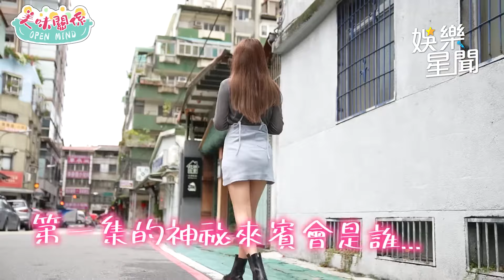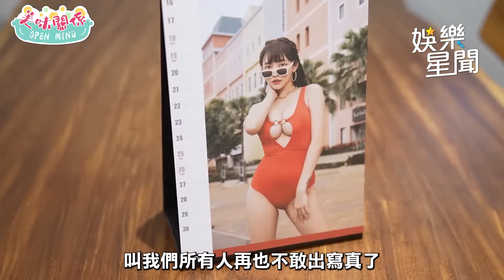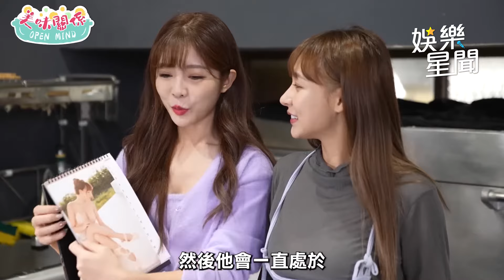林襄公開寫真！曾經的「嫩豆腐」遭虧歷經風波已成「油豆腐」？｜美味關係｜女神搜查線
畫面來源：美味關係